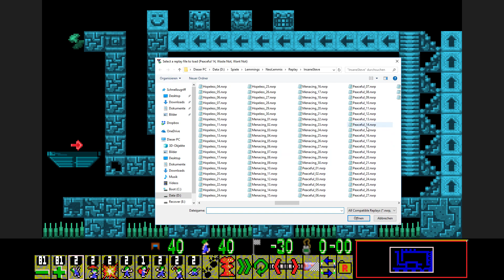Insane Steve's World [Peaceful 14]: Waste Not, Want Not